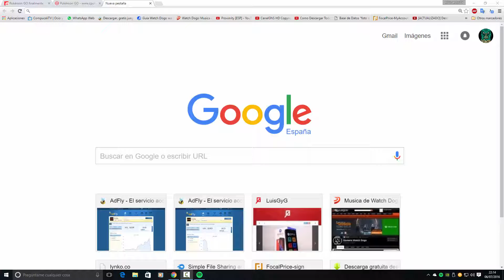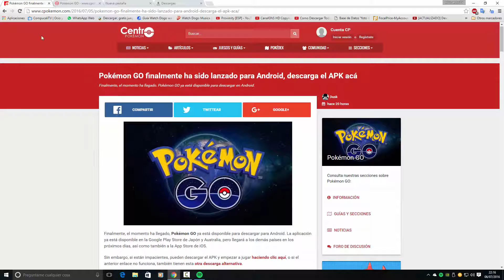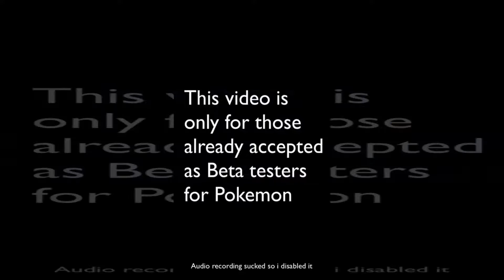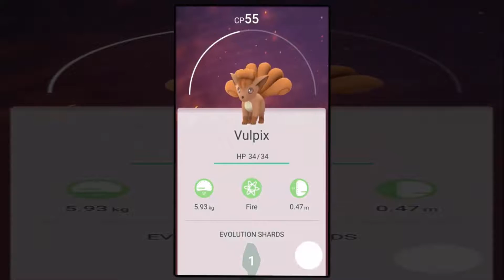DESCARGAR POKEMON GO | ACTUALIZADO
LINKS: actualizados cada dia.

pokémon go for ios
pokémon go facebook
pokémon go field test sign up
pokemon gotta f em all
pokémon go gym
pokémon go gps signal not found
pokémon go gym battle
pokémon go gameplay
pokémon go google play
pokémon go gdc
pokémon go gba
pokémon go game download
pokémon go games
pokemon gold g
pokémon go hacks
pokémon go how to catch
pokémon go how to play
pokemon go home
pokemon go home game
pokemon heart go
pokemon x go here do this missions
pokemon amie hearts go down
can pokemon happiness go down
does pokemon happiness go down
hgoo
hgo
google translate
hgo molar mass
hbo go
pokémon go incense
pokémon go incubator
pokémon go iphone
pokémon go ios
pokémon go information
pokémon go in app purchases
pokémon go india
pokémon go itunes
pokémon go ios download
pokemon indigo
i pokemon google maps
pokemon i gotta catch em all
pokémon go japan
pokémon go japanese
pokémon go japanese beta
pokémon go japan beta
pokémon go japan apk
pokemon go dj ken
pokemon go jessie
pokemon james go straight
pokemon emerald go johto region
pokemon emerald go to johto
pokemon gold j c zip
pokemon gold j rom
pokemon gold j
pokemon gold j zip
pokemon gold j c
pokemon gold j p1 zip
pokemon go kart
pokemon ready go karaoke
pokemon emerald go kanto
pokemon how to go kiloude city
pokemon crystal dust go kanto
pokemon gold go to kanto
pokemon y how to go kiloude city
pokemon gonna go far kid
pokemon crystal go to kanto
pokemon gold k rom
pokemon gold k
pokémon go legendary
pokémon go leaves
pokémon go locations
pokémon go leaks
pokémon go launch date
pokémon go legendary locations
pokémon go latest news
pokémon go leaked footage
pokemon go launcher theme
pokemon go lyrics
pokemon l'invasion golden moustache
pokemon l'histoire de gold
pokémon go mewtwo
pokémon go meme
pokémon go march
pokémon go map
pokémon go microtransactions
pokémon go mob org
pokemon go mp3
pokemon meowth go west young
pokemon merry go round
pokemon moves go first
m coolrom pokemon gold
vba-m pokemon gold
m coolrom pokemon heart gold
pokemon google m
pokemon gold m code
m pokemon heart gold
m pokémon heart gold or
maison m pokemon heart gold
pokémon go nearby
pokémon go not working
pokémon go niantic
pokémon go north america
pokémon go north america beta
pokémon go north america registration
pokémon go new zealand
pokemon conclusion numelgon go over the rainbow
pokemon go go pikachu nightmare
pokemon n good or bad
pokemon n google maps
pokemon n's goodbye
are n pokemon good
pokemon gold n silver
pokemon n let it go
n roms pokemon gold
n-roms gba pokemon gold